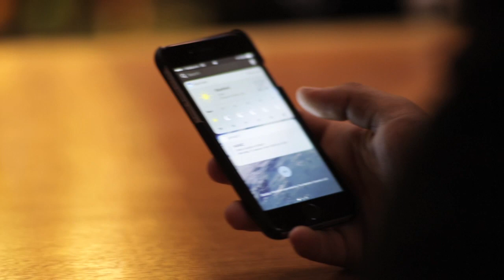LAST CALL - a ZA short film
...when you're all alone on Christmas Eve.
Stanford Village Studios presents 'LAST CALL'.
a short film starring Micaela Loubser and Dirk Troost.
written and directed by D. David Morin